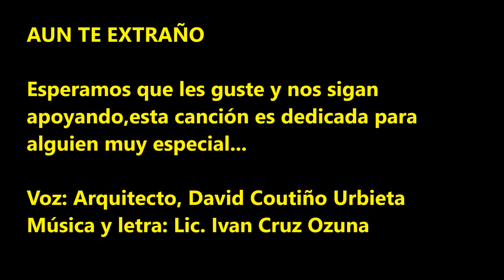AUN TE EXTRAÑO de Ivan Cruz Ozuna (Acapetahua Chiapas)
Canciones ineditas